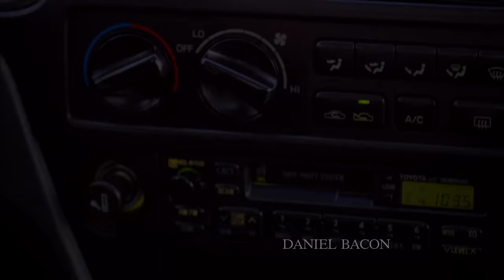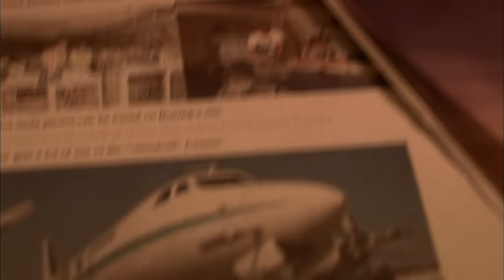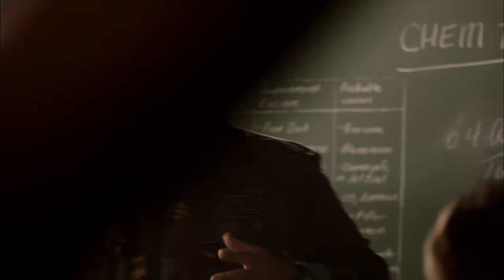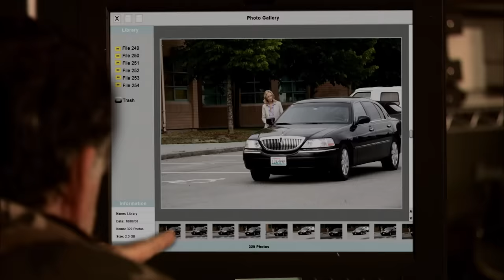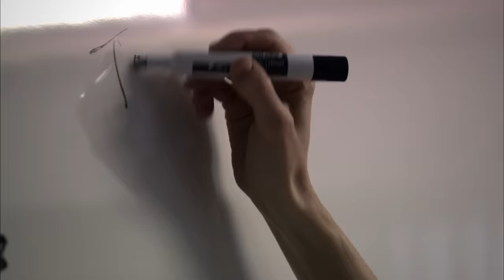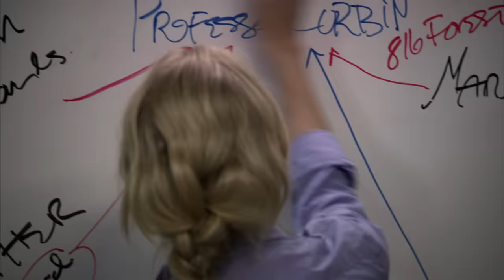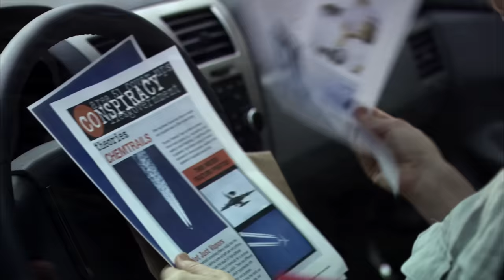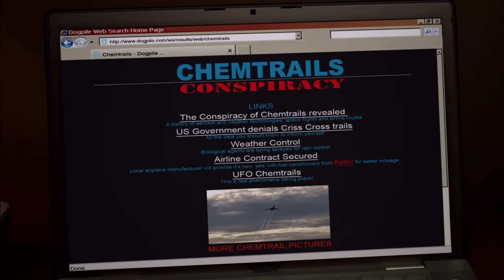Containment - Full Movie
AKA: "Toxic Skies"
Starring: Anne Heche, James Tupper & Tobias Slezak

A respected virologist and a mysterious renegade race to find a cure for the deadly virus that’s spreading across the country like wildfire in this thriller reuniting Men in Trees co-stars Anne Heche and James Tupper on the big screen. Driven by a past tragedy that still haunts her years later, Dr. Tess Martin (Heche) discovers Jack Bowen (Tupper) is the one man capable of bringing the outbreak to an end, and convinces him to aid her in saving humanity from a devastating plague.